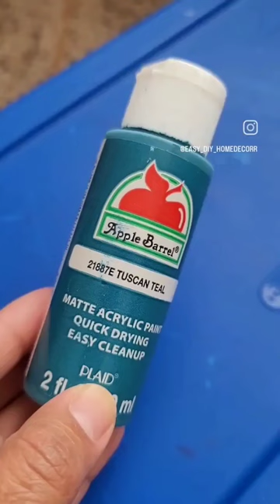Quick and easy upgrade to this wooden chest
Quick and easy upgrade to this wooden chest that I have for a long time now...I still have to varnish it before I start using it for storage

Few things to note:
I used tempera paint for base color
Acrylic tuscan teal paint to match the existing decor
For stencil either get texture paint or mix white acrylic paint with baking soda for the textured look